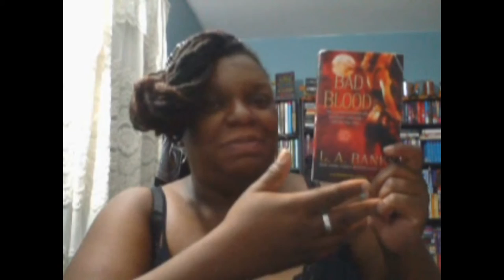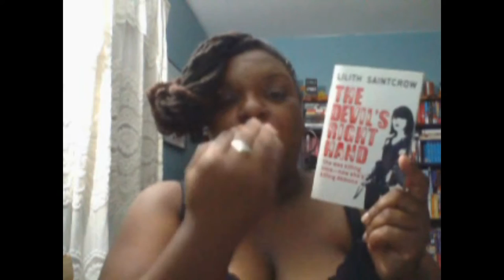VEDO Day 1 My Favorite Paranormal Authors :